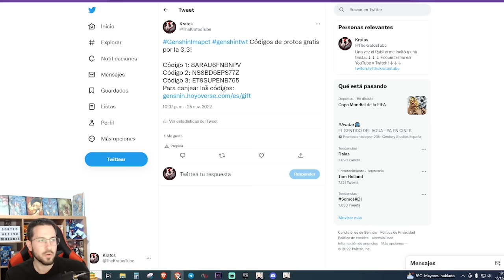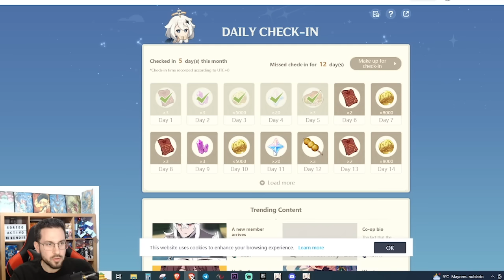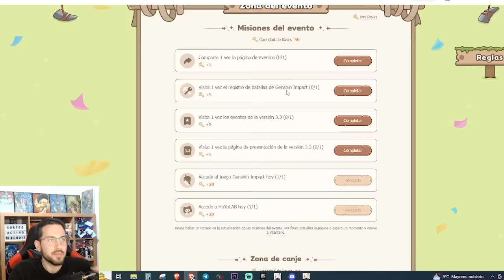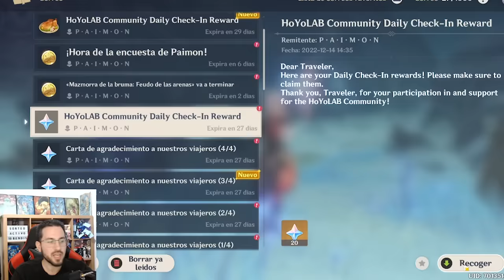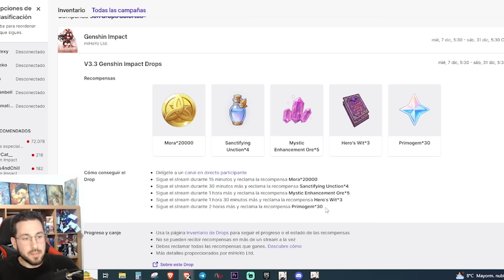✅CÓMO CONSEGUIR PROTOGEMAS GRATIS🌟 GUÍA con MÁS de 30 formas F2P de farmear protos🎁 Genshin Impact🌟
Aquí os traigo un tutorial con MÁS de 30 formas de conseguir PROTOGEMAS GRATIS, consejos de farmeo y protogemas que no sabías como conseguir👀
¿Estás ahorrando protos? ¿Quieres tener muchas protogemas sin gastar dinero real? Si eres lo suficientemente paciente, ¡hay muchas formas gratuitas de jugar para ganar protos! Te explico TODAS las formas en este video, sirve como recordatorio para eso. ¡He intentado enumerar todas las formas amigables F2P para obtener protos en Genshin Impact!
¿Para quién estás ahorrando? Yo estoy ahorrando para Shogun Raiden (Genshin Impact 3.4)

Pero sígueme... ( ͡° ͜ʖ ͡°)

0:00 Presentación
0:58 Protogemas GRATIS 1
1:52 Protogemas GRATIS 2
2:25 Protogemas GRATIS 3
3:21 Protogemas GRATIS 4
4:11 Protogemas GRATIS 5
4:45 Protogemas GRATIS 6
5:26 Protogemas GRATIS 7
6:03 Protogemas GRATIS 8
6:31 Protogemas GRATIS 9
7:01 Protogemas GRATIS 10
7:26 Protogemas GRATIS 11
8:30 Protogemas GRATIS 12
9:24 Protogemas GRATIS 13
10:16 Protogemas GRATIS 14
10:56 Protogemas GRATIS 15
11:25 Protogemas GRATIS 16
12:14 Protogemas GRATIS 17
13:22 Protogemas GRATIS 18
14:18 Protogemas GRATIS 19
15:04 Protogemas GRATIS 20
15:35 FLIPA!
16:25 Protogemas GRATIS 21
17:13 Protogemas GRATIS 22
17:40 Protogemas GRATIS 23
18:16 Protogemas GRATIS 24
18:52 Protogemas GRATIS 25
20:09 Protogemas GRATIS 26
20:57 Protogemas GRATIS 27
22:10 Protogemas GRATIS 28
22:53 Protogemas GRATIS 29
23:37 Protogemas GRATIS 30
23:58 Protogemas GRATIS 31
24:40 Protogemas GRATIS 32